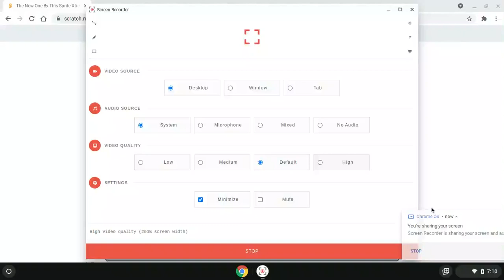The New One By This Sprite Xtremes OC ADODDMcrameCoreDramaQ654545